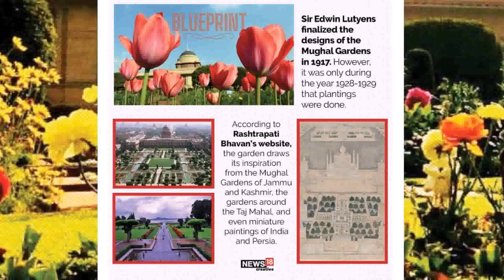Home Garden Design In India